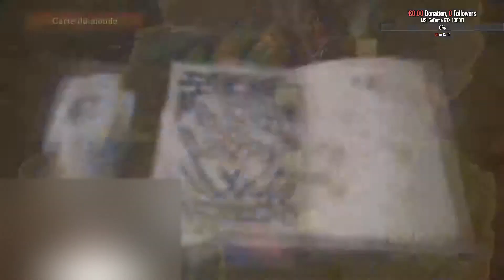ENQUÊTER SUR LES DRAGON ANCIENS | MONSTER HUNTER WORLD #25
Gameplay | Let's Play | FPS | FR (Français)